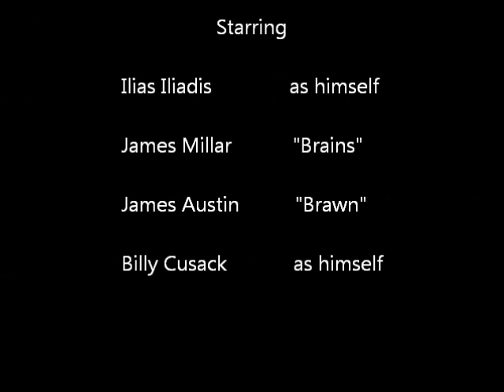Ilias Iliadis Caught Cold!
Yet again, another world class judo player caught unaware by the cunning of "Brains" and the sheer physicalities of "Brawn"

Is anyone safe?

Post future targets in the comments

And always watch your back!